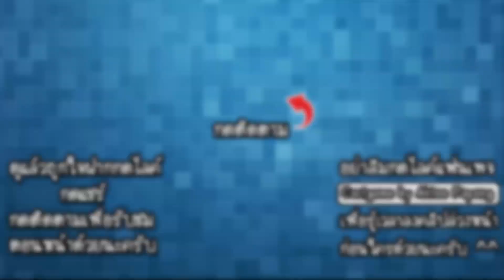360 mobi Nikki - มาแต่งตัวให้สาวน้อย!! [ เกมส์มือถือ ]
กลับมากับเกมส์แต่งตัวแฟชั่นกันอีกแล้วนะครับ ในครั้งนี้เราจะมาแข่งขันประกวดการแต่งตัว มาดูกันว่าโจทย์ในครั้งนี้จะน่าสนุกแค่ไหนกัน!!

CPU : Core i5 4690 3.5GHz
Mainboard : MSI H97 - GAMING 3
RAM : 16GB DDR3 1600 KINGSTON
SSD : 120GB KINGSTON SV3
HD : 1TB WD SATAlll
VGA: MSI GEFORCE GTX 960 ARMOR
CASE : DEEPCOOL TESSERACT
POWER SUPPLY : FSP HYPER M 600W
DVD : LITE-ON
Windows 8.1

Monitor : LG IPS 24MP57 ขนาด 24นิ้ว
Mouse : MSI DS100
Keyboard : MD-KB338
Microphone : KEENION KOS-203
Headset : Dragonic wyvern